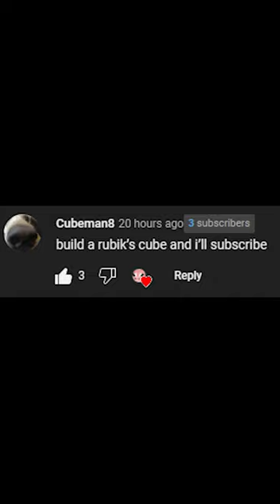I BUILT A GIANT RUBIK'S CUBE IN HYPIXEL SKYBLOCK!